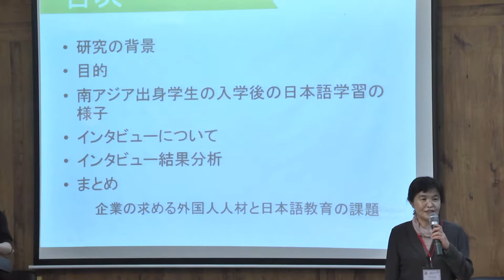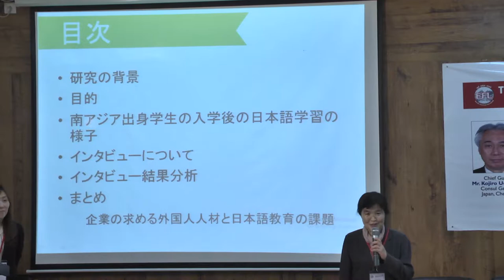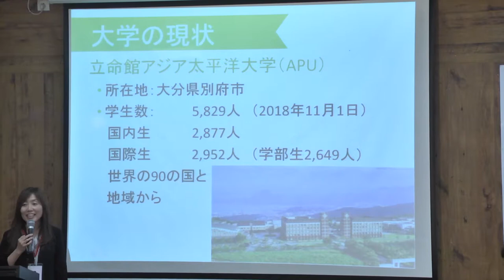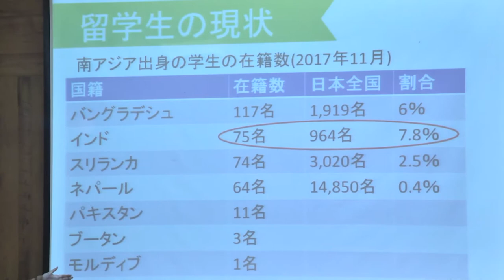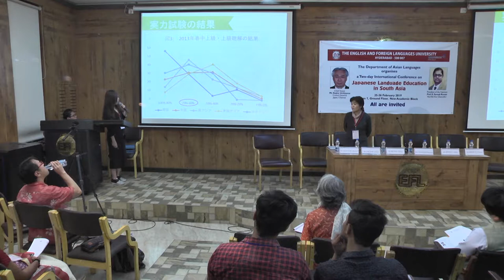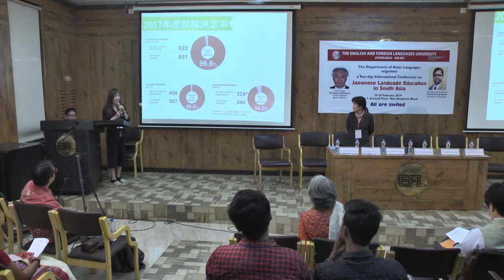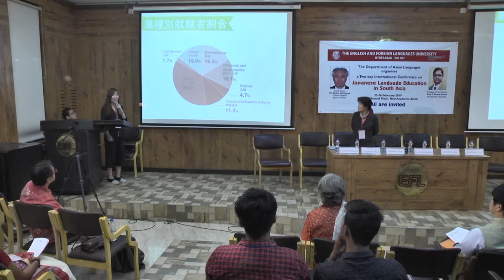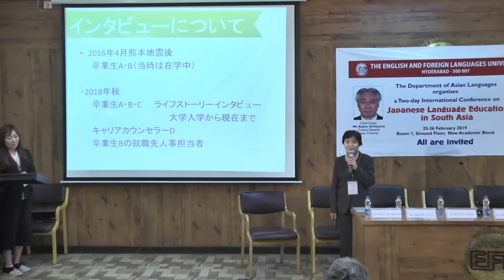南アジア出身学生〜大学入学から就職に至るまで〜| JLESA2018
日本の各地の大学では近年、南アジア出身学生の増加が著しい。本研究では、南アジア出身の学生たちが入学してからどのような学生生活を送り、日本での就職を決めるに至ったか、卒業生へのインタビューと、日本語教育担当教員および就職活動を支えた大学職員へのインタビューによって明らかにした。